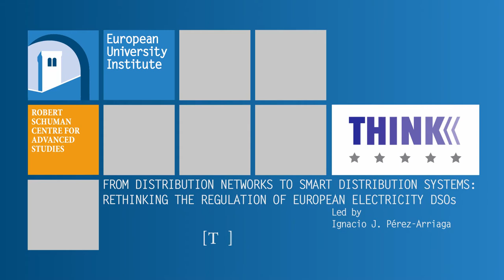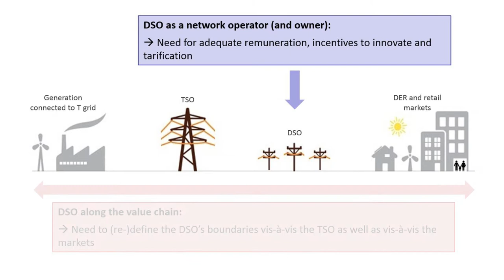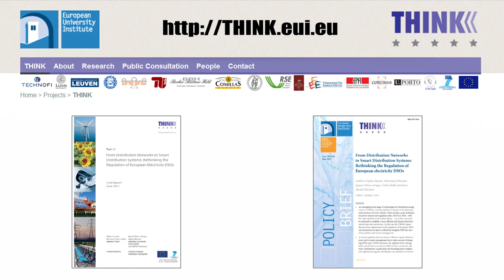From Distribution Networks to Smart Distribution Systems, THINK Topic 12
Does existing regulation of DSOs need to be reviewed in its full spectrum?  What are the key areas of DSO regulation and needed changes for DER integration?  What role for the EU to encourage good regulatory practice?

THINK T12 -- June 2013
Video introduction for the THINK Report and Policy Brief 'From Distribution Networks to Smart Distribution Systems: Rethinking the Regulation of European Electricity DSOs'

Project Leader -- Ignacio J. Pérez-Arriaga
Project Team Leader -- Sophia Ruester
Project Team -- Sebastian Schwenen, Carlos Batlle, and Jean-Michel Glachant

THINK
Florence School of Regulation
Robert Schuman Centre for Advanced Studies
European University Institute